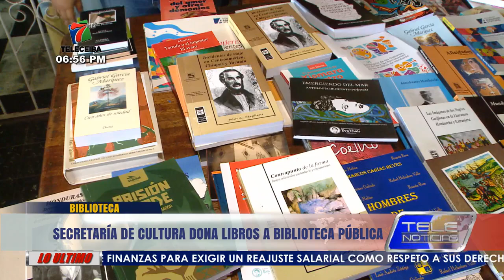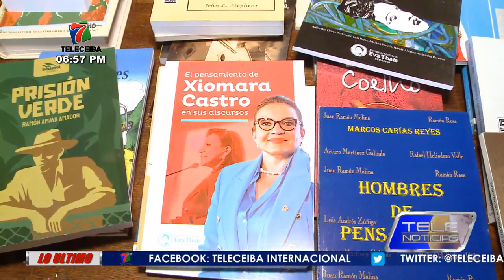Secretaria de Cultura dona libros a Biblioteca Pública de La Ceiba.